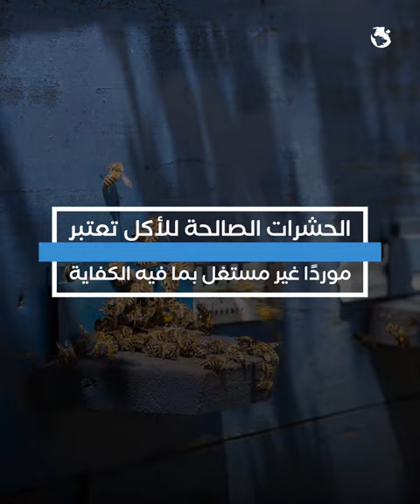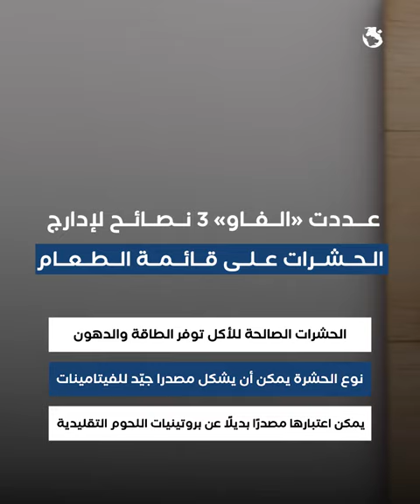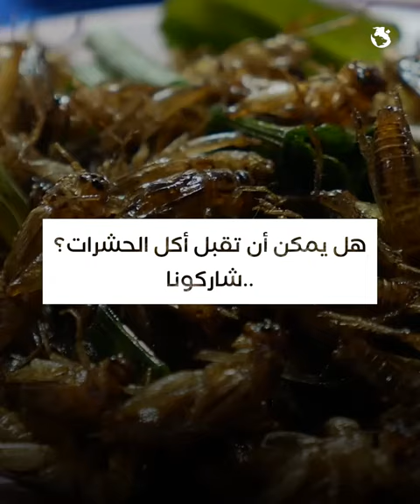"غنية بالفيتامينات".. منظمة الأغذية العالمية: تقبلوا فكرة أكل الحشرات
تنتشر عادات تناول الحشرات والديدان في دول شرق آسيا وإفريقيا، ومع تخوفات من أزمة غذاء عالمية وعلى غير عادة بدأت بعض الأماكن بأوروبا وأمريكا الشمالية تقديمها كنوع من البروتين، بعدما اتخذ الاتحاد الأوروبي خطوات لاعتمادها كمصدر للغذاء، فيما وصفتها منظمة الأغذية العالمية "الفاو" أنها غنية بالفوائد الصحية، وتعد بديلًا جيدًا للإنتاج الزراعي والحيواني، وتوفر الكثير من فرص الاستثمار.

فماذا قالت "الفاو"؟ وكيف يتقبل العالم موضة جديدة من الطعام؟.. المزيد من التفاصيل داخل الفيديو.